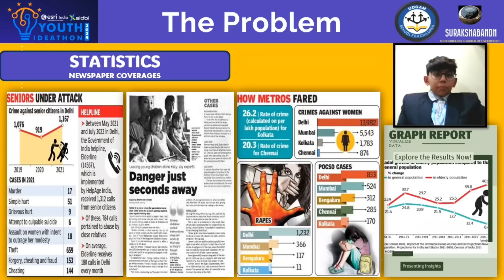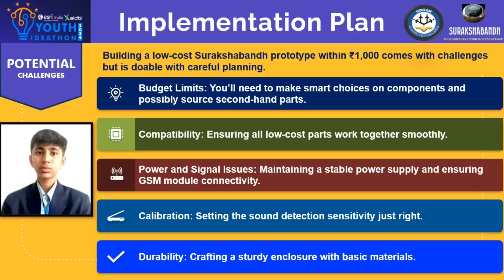Youth Ideathon 2024 | TOP 1500 | UID - 2F32985 | Team - SURAKSHABANDH - YOUR SAFETY GUARDIAN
YI 2024 | Students' Names - Akshy Kumarappan Annamalai, Arya Pancholi, Aarin Darshan Shah | 9th Grade | School - UDGAM SCHOOL FOR CHILDREN | Team - SURAKSHABANDH - YOUR SAFETY GUARDIAN